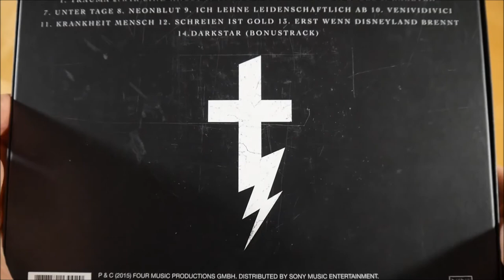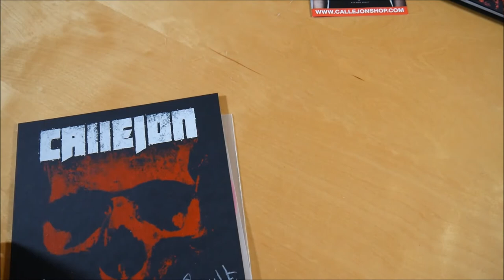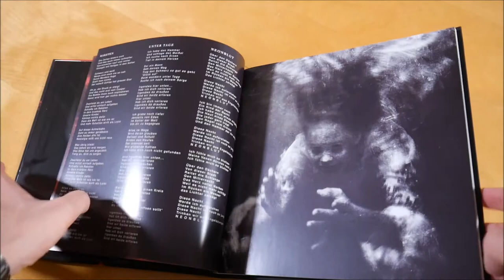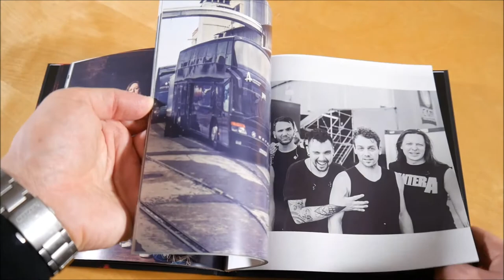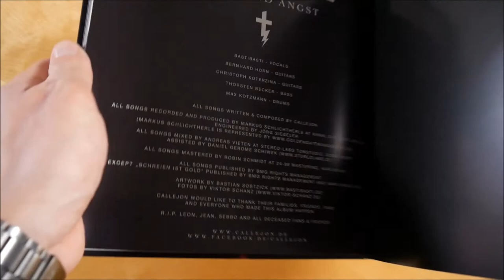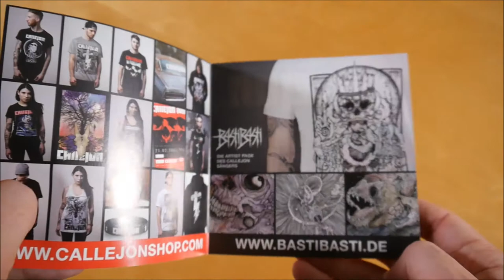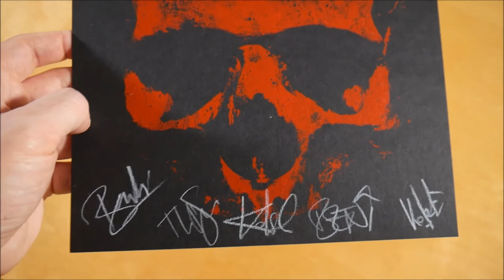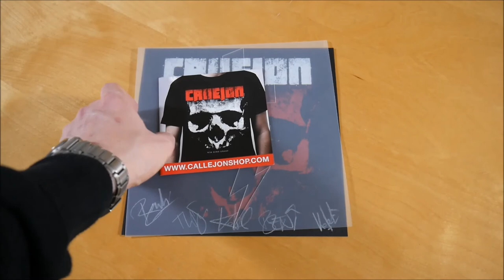Callejon - Wir sind Angst Box Unboxing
In diesem Video zeige ich euch die Wir sind Angst Box von Callejon.
► Hier könnt ihr das Album kaufen:
Weitere Musik von Callejon

✘►ALBUM INFOS
Callejon - Wir sind Angst
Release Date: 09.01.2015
Kaufpreis: ? €

Wir sind Angst Box Inhalt:
- Album
- Album Instrumentals
- Bonus Vinyl (7")
- Foto Buch
- Schablone
- Kunstdruck (signiert)

Wir sind Angst Tracklist:
01. Trauma
02. Wir sind Angst
03. 1000 PS
04. Dunkelherz
05. Babel
06. Raketen
07. Unter Tage
08. Neonblut
09. Ich lehne leidenschaftlich ab
10. Veni Vidi Vici
11. Krankheit Mensch
12. Schreien ist Gold
13. Erst wenn Disneyland brennt
14. Darkstar

Bonus Vinyl
01. Neonblut (BastiBasti Remix)
02. Dunkelherz (Eskimo Callboy Remix)

Wir sind Angst Info:
Das Album von Callejon erschien am 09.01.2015 über Four Music.